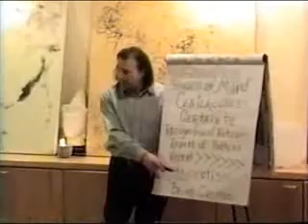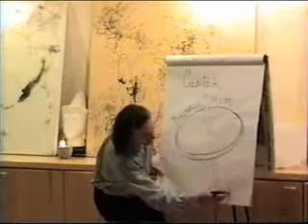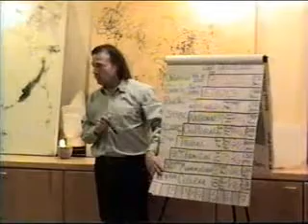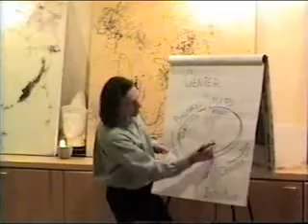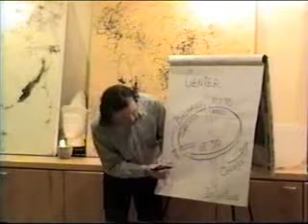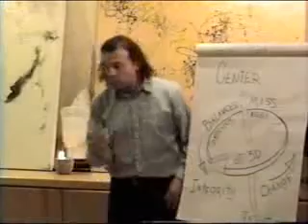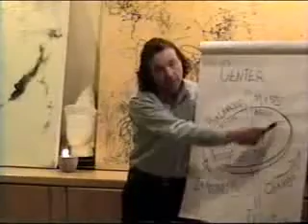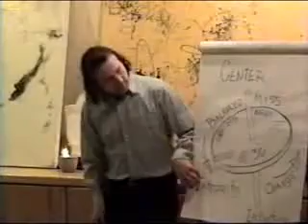Consciousness Calendar 7 of 18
Ian Xel Lungold gives an Excellent 3 hour lecture (2005) on the Mayan Calendar and the significance of 2012. The lecture contains very important information that helps explain what is currently occurring in the world and what we can expect between now and the year 2012. Ian presents a voluminous amount of information on the subject in a very clear and concise manner. After viewing the videos, I felt that I had a clear understanding of the profound significance of the Mayan Calendar and 2012. Rated 5 stars excellent at Google video. Please share widely. - Gav Editor